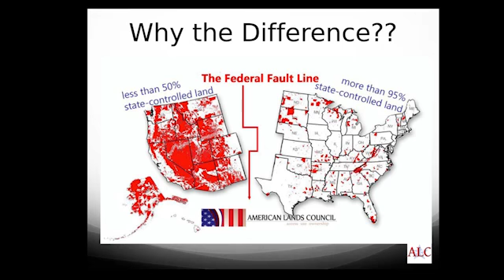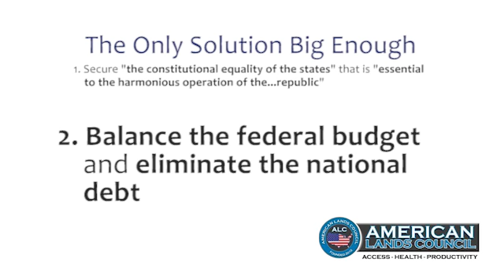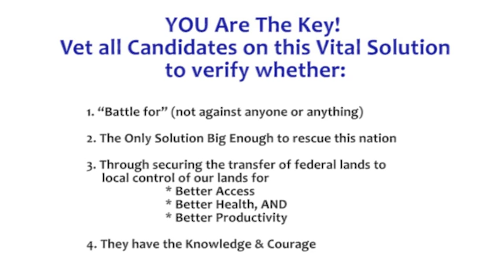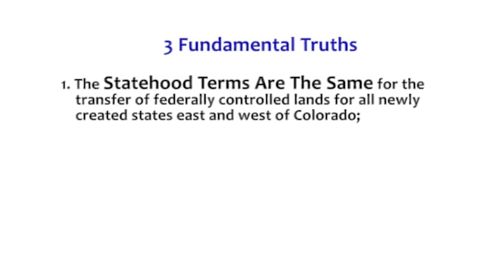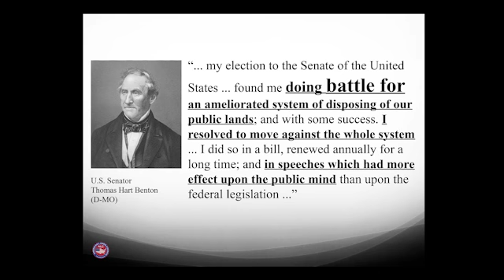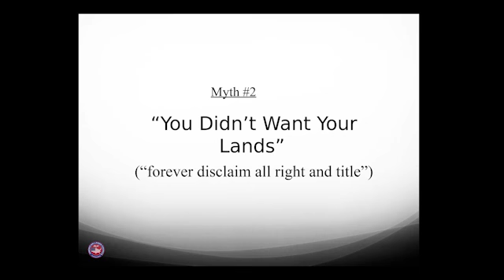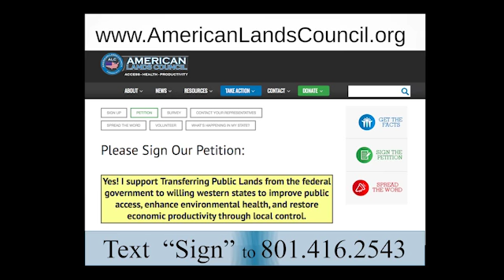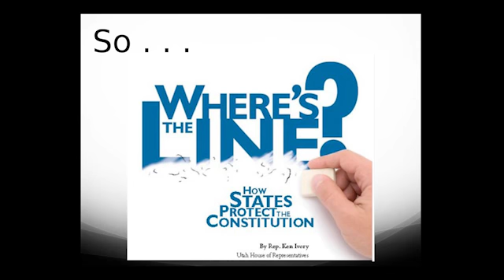Transfer of Federal Lands is about National Prosperity! - Ken Ivory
Federalism is an often misunderstood term in our country, but it is vital to preserving the freedom of all men.  UT Rep Ken Ivory explains why it is so crucial and how the public lands of our nation are an important key to restoring the balance of power.